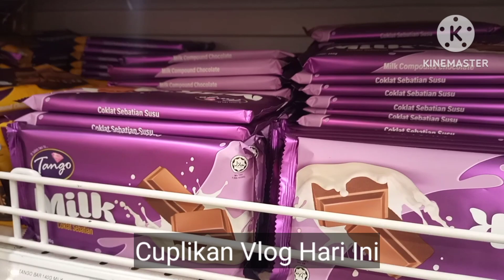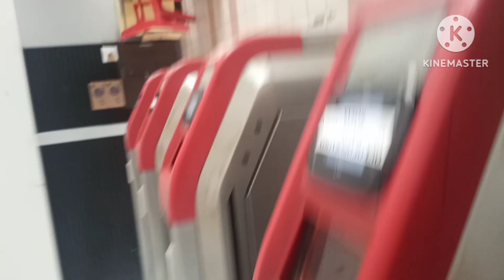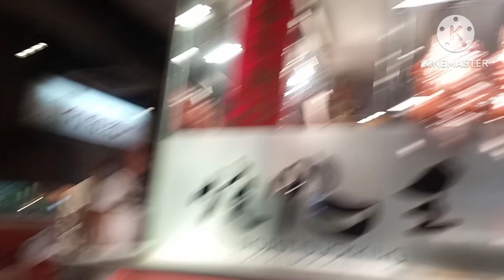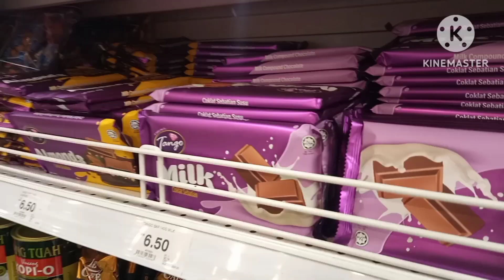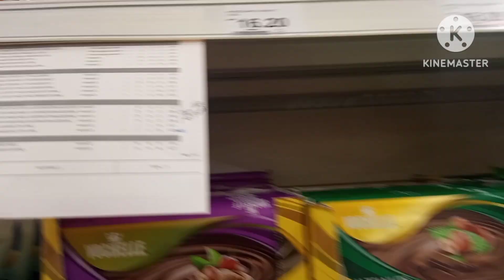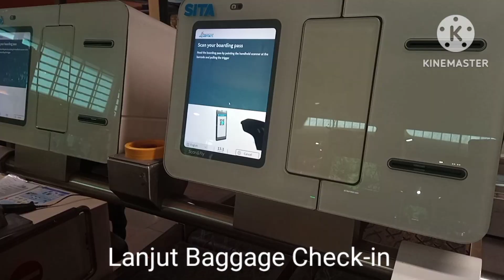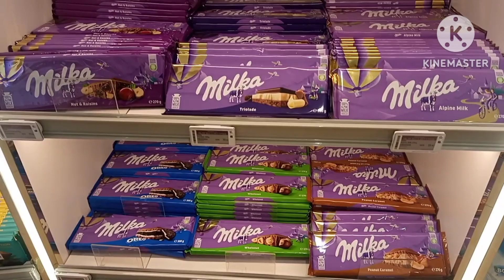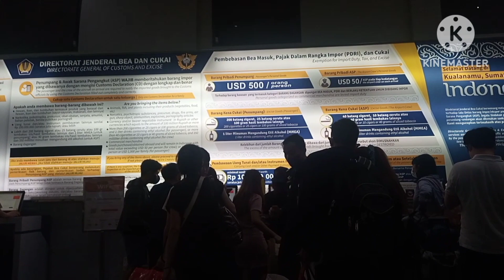Hari Terakhir di Malaysia // Singgah ke Klang // Borong Cokelat Sebagai Oleh Oleh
Tanpa terasa hari ini hari Terakhir kita liburan di Malaysia . Hari ini kita ke Klang City dengan tujuan untuk menikmati Bak Kut Teh yang sangat popular di kota itu namun ternyata tidak sesuai harapan. Saksikan vlog Malaysia part terakhir ini ya untuk mengetahui kelanjutannya.